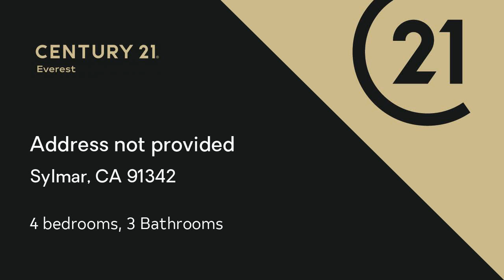Residential for sale - Address not provided, Sylmar, CA 91342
Robert Dickran, DRE License number Cal DRE #00788668

Spruced up for spring.  This delightful home features many upgrading done to it..  The interior has been completely painted.  There is beautiful wood flooring and also new carpet.  The kitchen has granite counters and fresh paint.  This property also offers a serene view of the green belt area, hills and the valley.  There is a covered patio for entertaining.

Bedrooms: 4
Bathrooms: 3
Square Feet: 2114
Price: $625,000